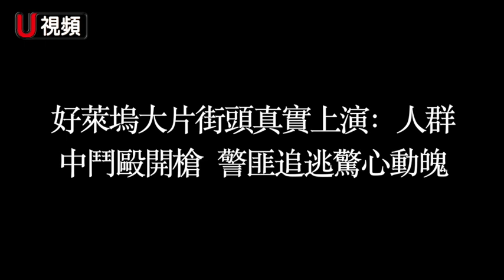好萊塢大片街頭真實上演：人群中鬥毆開槍 警匪追逃驚心動魄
洛杉磯好萊塢大道上演寫實版大片，夜總會外鬥毆，嫌犯開車向擁擠人群開槍，警方開槍還擊，警匪追逃場面驚心動魄，影片完整紀錄真實過程。